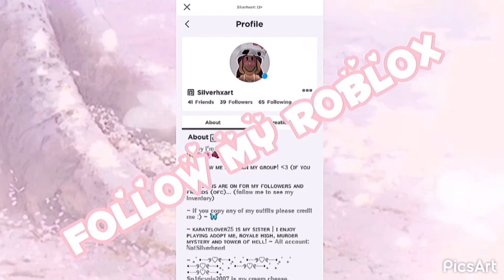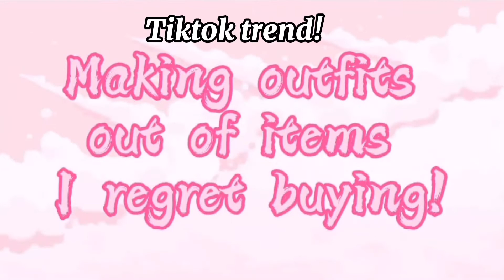My Roblox edits || Silverhxart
Hey guys these are some of my Roblox edits! Hope you enjoy!